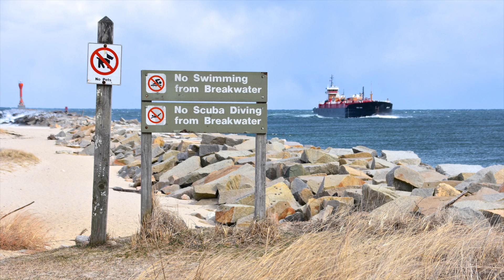Cape Cod Canal Tugs Mar 4, 2017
Tug traffic in the Cape Cod Canal on March 4, 2014